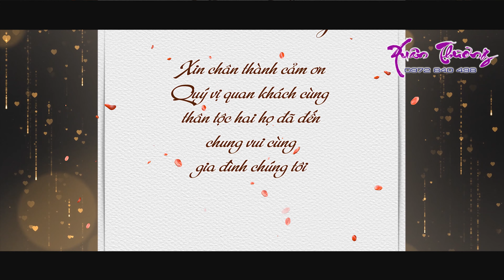Cưới : Minh Kiên & Minh Hương 2/7/2020